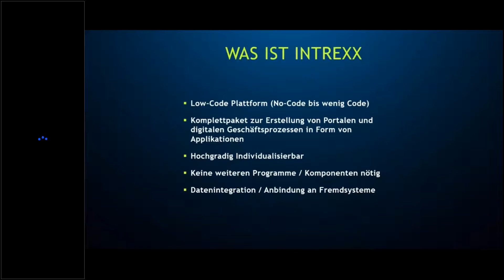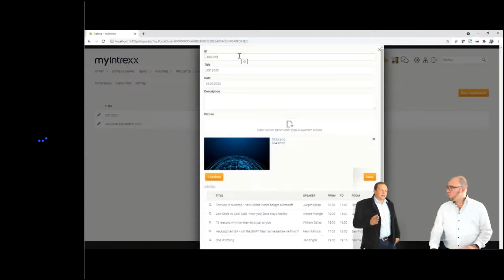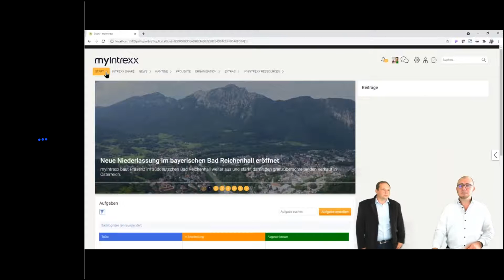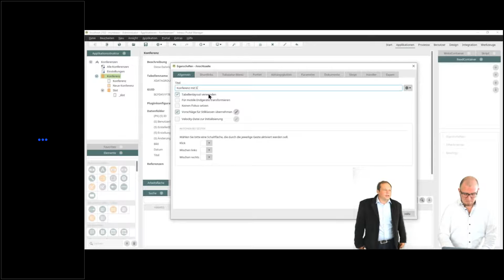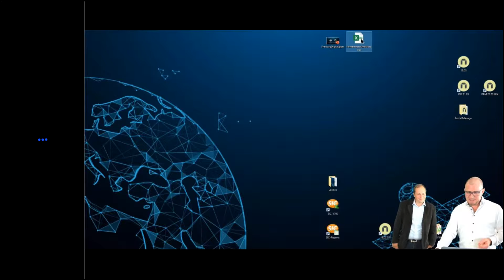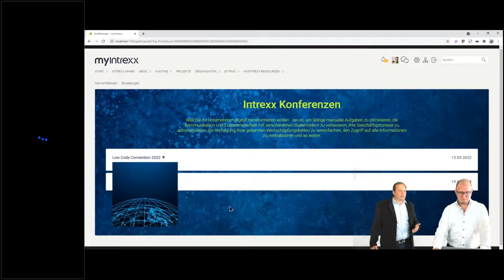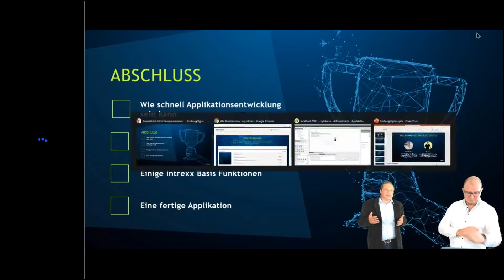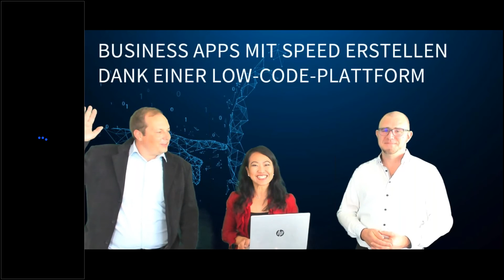Webinar: Business Apps mit Speed erstellen dank der Low Code Plattform Intrexx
Schnell und unkompliziert Geschäftsprozesse optimieren? - Mit Low Code kein Problem!

In einer Live-Demo zeigen wir Ihnen, wie Sie mit der Low-Code-Entwicklungsplattform Intrexx in kürzester Zeit eine Business-Applikation erstellen können. Dabei können Sie die Applikationen entsprechend Ihrer Bedürfnisse bauen und verschlanken dadurch Ihre Geschäftsprozesse enorm. Das spart viel Zeit und Nerven bei der täglichen Arbeit.